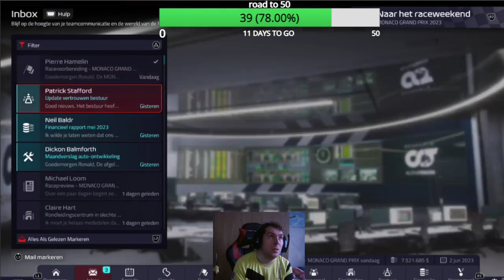FOUT MET OPNEMEN EN BESTE VRIJE TRAININGRESULTAAT OOIT!!!! F1 MANAGER 22 CAREER MODE #28